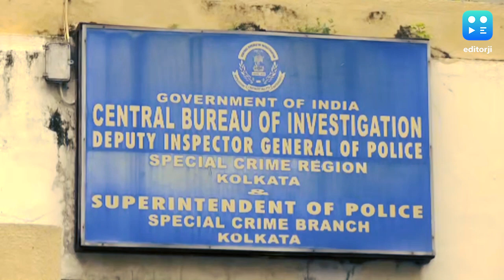Supreme Court: আরজি কর শুনানিতে জোড়া নির্দেশ, আটকানো যাবে না শান্তিপূর্ণ প্রতিবাদ : সুপ্রিম কোর্ট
Supreme Court: আরজি কর মামলার শুনানি বৃহস্পতিবারের মতো শেষ। এই মামলার পরবর্তী শুনানি হবে আগামী ৫ সেপ্টেম্বর। তার আগে এদিনের শুনানিতে জোড়া নির্দেশ সুপ্রিম কোর্টের।